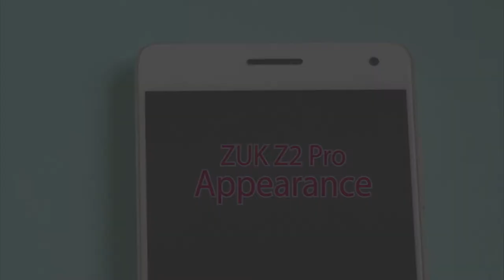ZUK Z2 Pro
Like this video if you think it is a nice review, :p
Also you can tell us what we need to improve or what you want to see in our next video, we will reply you asap.

If you like to get free phones, or get commission from us,

Get your account and id and then add "?u=id" at the end of the link like me, then people buy from you, you will get 5% commission.

If you have a better youtube channel or blog, you can contact our skype: JoinFCTAFF.